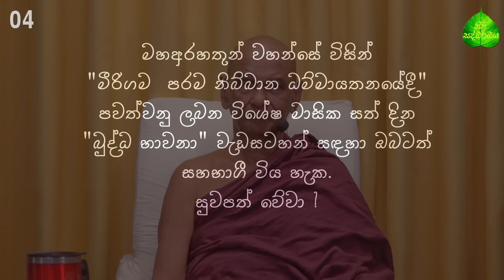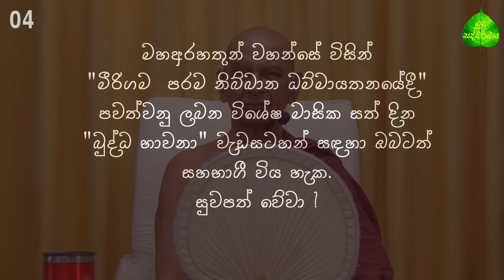04. ජනවාරි මස බුද්ධ භාවනා - මීරිගම (2024-01-15 am)